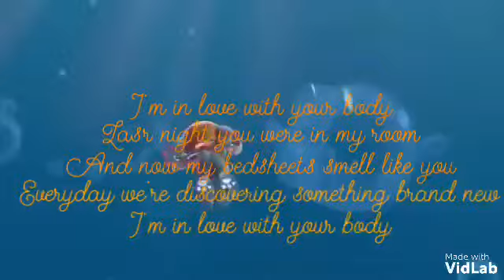Paw Patrol MV "Shape of You" lyrics